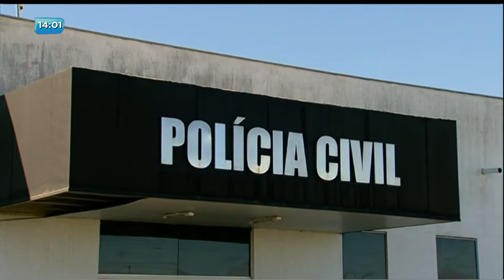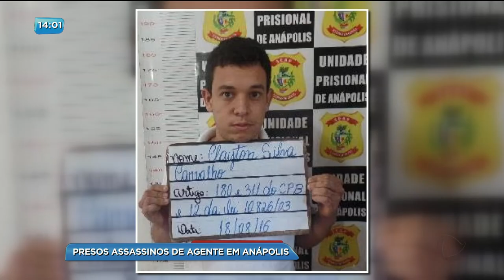BG - Presos assassinos de agente penitenciário - 08-02-2018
Polícia Civil apresentou hoje os suspeitos de matar o agente penitenciário eduardo barbosa dos santos no inicio do ano em Anápolis. Agora as investigações seguem para apurar o assassinato do ex-diretor de presídio. José Aurélio Mendes.